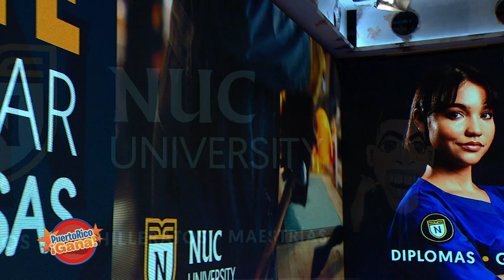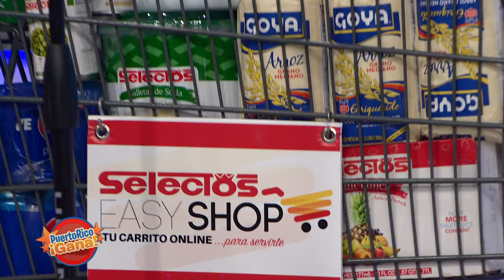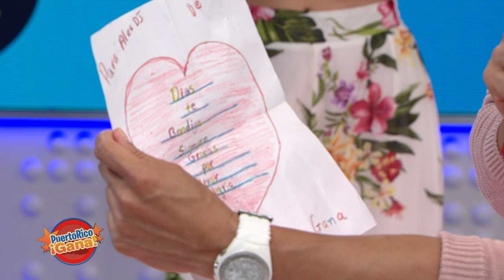03 PR GANA MAY 17 2021